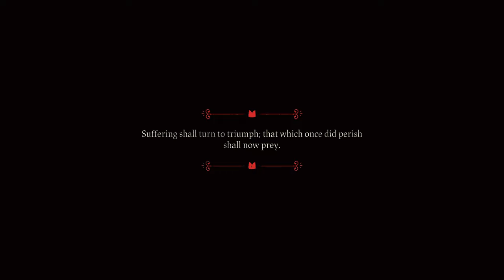Cult of The Lamb - Door Four | Full game play, no commentary | Saffron Gaming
I am using below specification (laptop). I will add more spec if you need the info.

1. CPU: Intel Core i9-12900H
2. GPU: NVIDIA RTX3070Ti 8GB GDDR6
3. MUX Switch enabled

This is pure my gameplay.